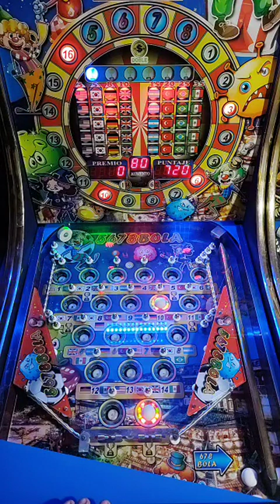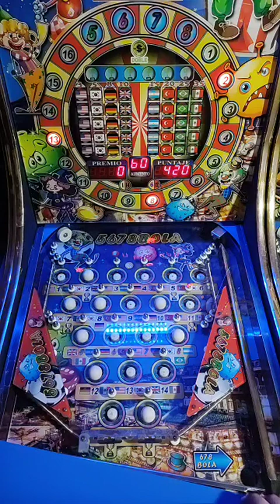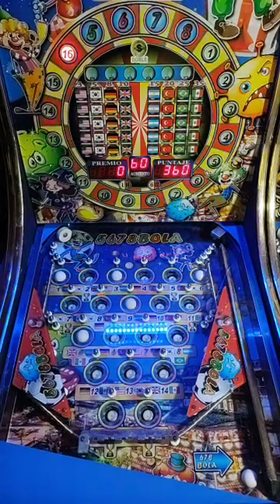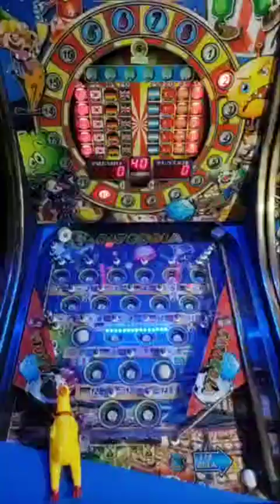Empezando y ya tenemos ARGENTINA 🇦🇷 😱😱